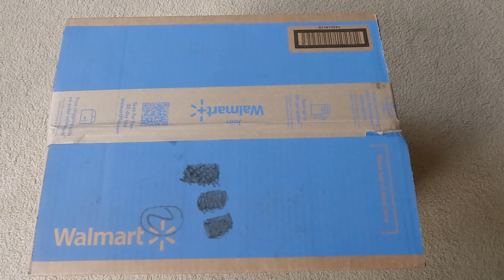What's inside the box: Herbal Essences Hello Hydration Conditioner Deep Moisture for Hair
Welcome to this YouTube video. In this video, we are unboxing Herbal Essences Hello Hydration Conditioner. Herbal Essences Hello Hydration Conditioner Deep Moisture for Hair is a popular hair care product designed to provide deep nourishment and hydration to dry, damaged hair. The conditioner is enriched with coconut essence and other natural ingredients, and is specially formulated to restore and revive dry hair, leaving it feeling soft, silky, and smooth. With its unique blend of ingredients and pleasant tropical scent, Herbal Essences Hello Hydration Conditioner is a favorite among many people looking for an effective solution to their dry hair woes. Whether you have naturally dry hair or hair that has been damaged by heat styling, coloring, or other chemical treatments, this conditioner may be just what you need to achieve healthier, more hydrated locks.